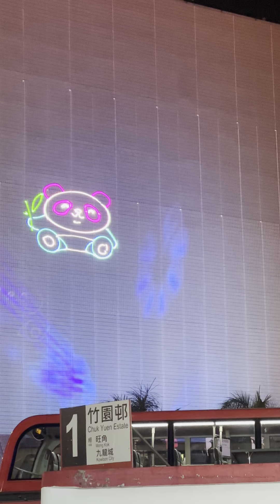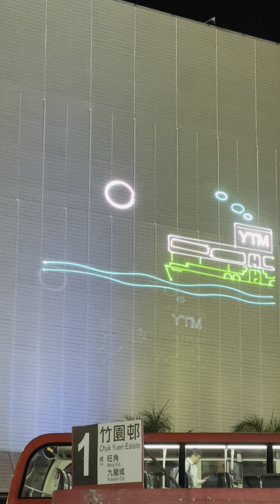Happy Halloween 2024